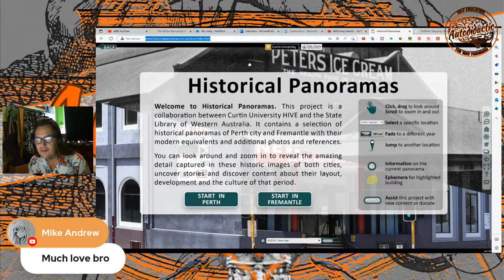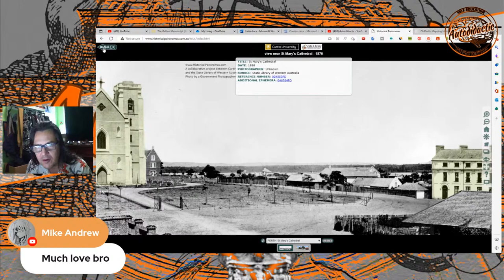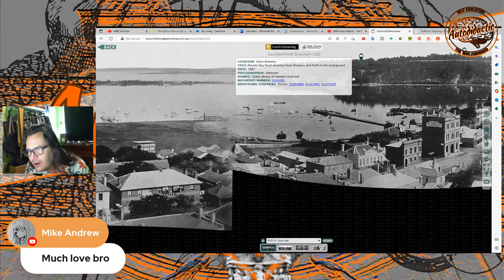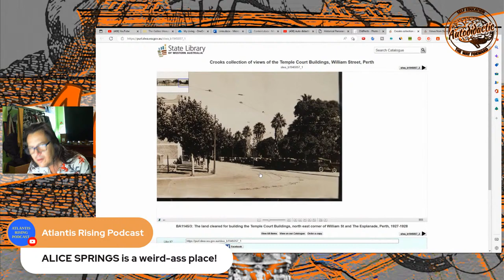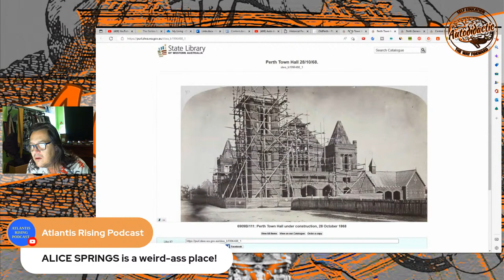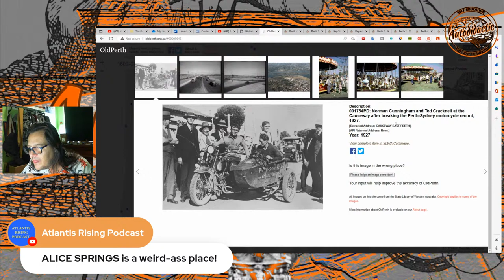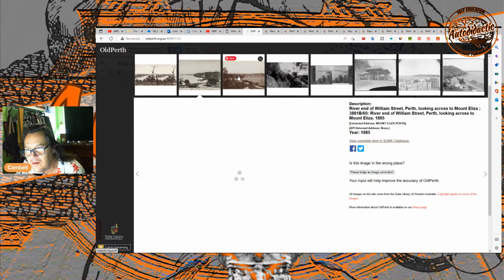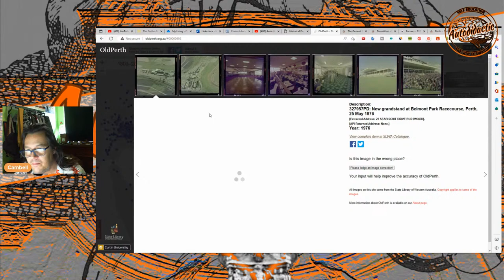Oldest Photos of Perth - Autodidactic live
Contact Cambell
Postal Address
Cambell Purvis

bc1qhmdc30e6prw5pkj3zpl666qmt45y6aasgjpyhe